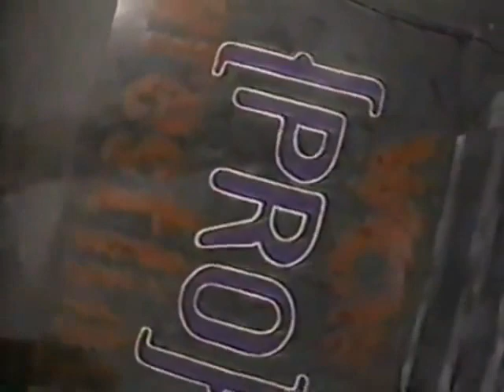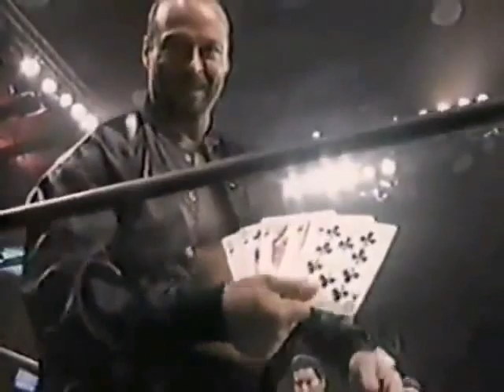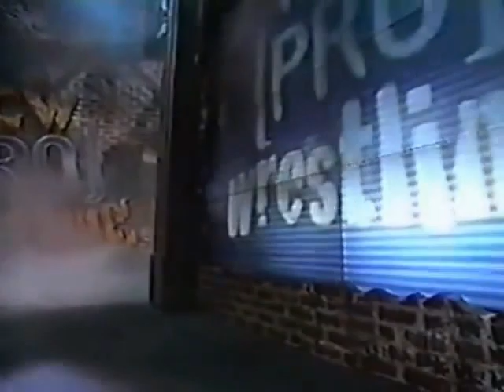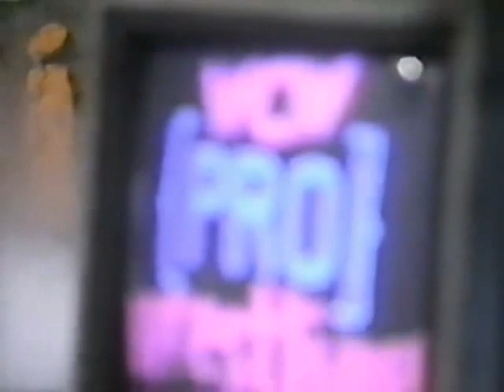WCW Pro Wrestling August 1996 (no WWE Network recaps)